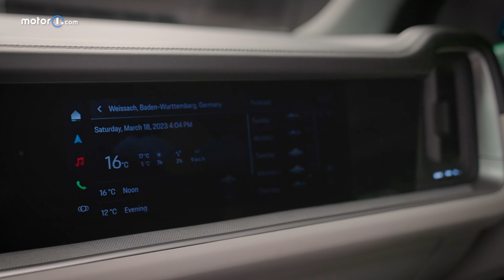Porsche Cayenne (2023) Facelift: V8-Upsizing und innen alles neu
Das Cayenne-Facelift fällt groß aus, bringt ein neues Gesicht, mehr Leistung, ein optimiertes Fahrwerk und ein komplett neues Cockpit im Stile des Porsche Taycan.

Mehr über alles zum Thema Auto, erfahrt Ihr auf unseren Websites und